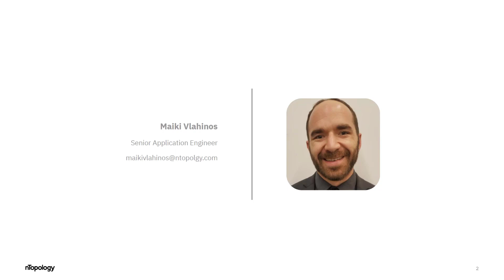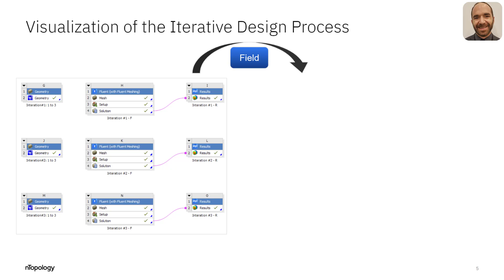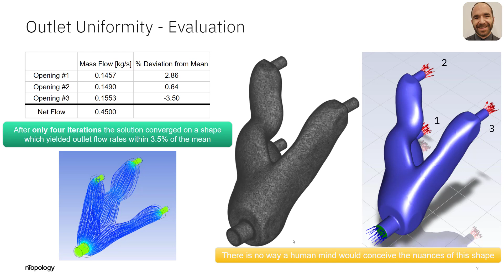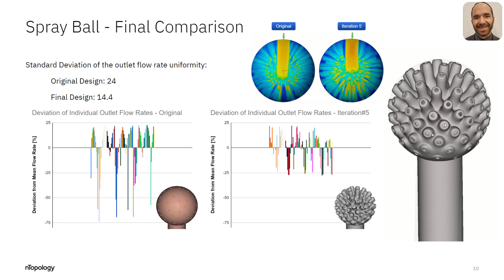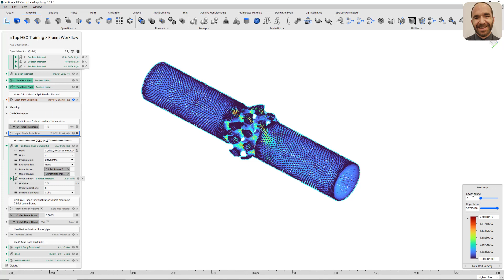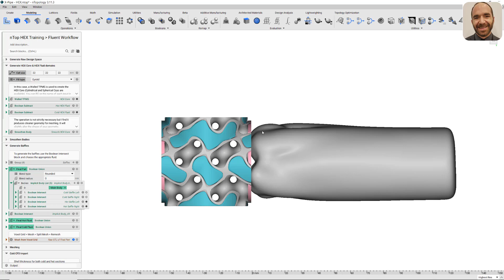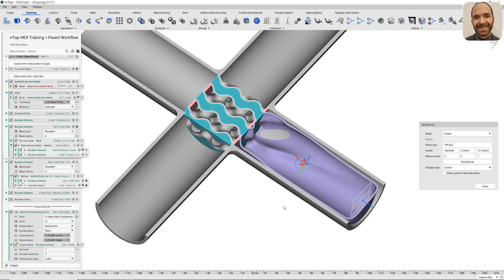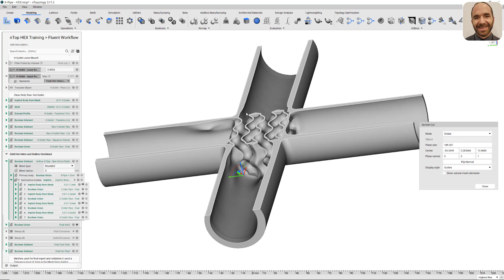nTop Live: Maximize Heat Exchanger Piping Performance using CFD data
Heat Exchangers with additive manufactured gyroid lattice structure cores offer improved performance at a more compact size than their traditionally manufactured counterparts. However, the geometry of the inlet and outlet piping can hinder their performance.

In this nTop Live, Maiki Vlahinos, Solutions Engineer at nTopology, shows how to use CFD simulation results at the onset of your design process to generate a more optimal flow path into the heat exchanger.

In this example, the pressure drop on the cold & hot sides decreased by 38% and 20%, respectively, while the average heat transfer coefficient in the heat exchanger core increased by 34%

Watch and learn how to:

Generate optimized plumbing geometry based on CFD data
Improve flow uniformity your outlets and into the heat exchanger cores
Use CFD data at the onset of your design to maximize performance

Level: Advanced

Industry: Aerospace, Automotive, Medical, General

Applications: Design Optimization, Simulation, Field-Driven Design